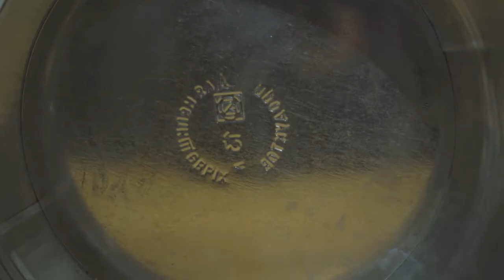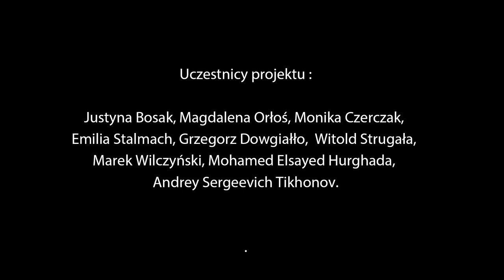Emilia Stalmach i Grzegorz Dowgiałło - dźwięk schowany w misie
W projekcie "Niewidzialne instrumenty", Emilia i Grzegorz w czasie warsztatów z Małymi Instrumentami wymyślili instrument bazujący na dźwiękach zwykłej miski. W filmie opowiadają jak instrument mógłby być zbudowany, a jednocześnie przyglądamy się procesowi tworzenia tego nietypowego źródła dźwięku.